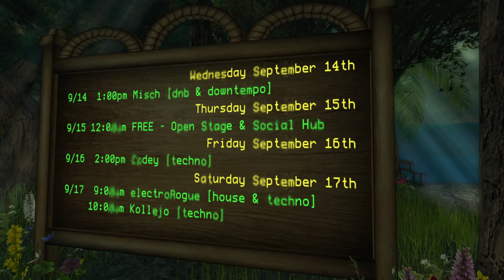Misch at Open Stage Island [drum n bass]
A cat that mixes? Yes, it's all possible in virtual reality :) We did have to pull out a chair to reach the decks.

© Frenzy is a belgian noob gamer, also vlogging and streaming about everything he likes.
No rules, since 2015.